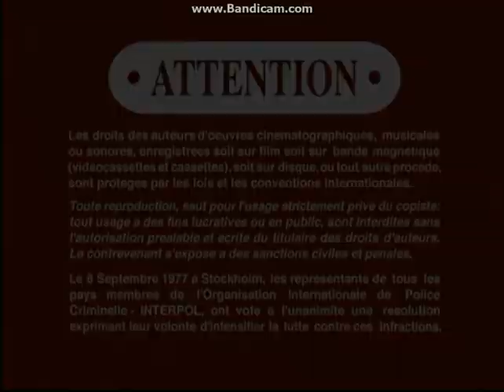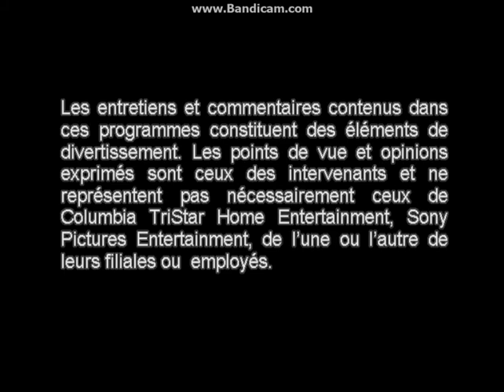Opening To Seinfeld:Seasons 1 & 2 2004 DVD (Disc 1; Season 1)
Here Is The Opening To Seinfeld:Seasons 1 & 2 2004 DVD (Disc 1; Season 1) And Here Are The Order:
1.Columbia/TriStar Home Entertainment Logo
2.DVD Menu
3.Episode Selection Screen
4.FBI Warning Screen
5.Warning/Attention Screen
6.Commentary Screen (In Both English & French)
That's All.